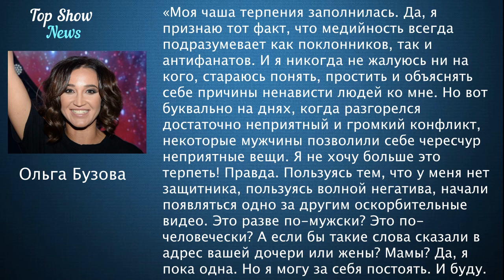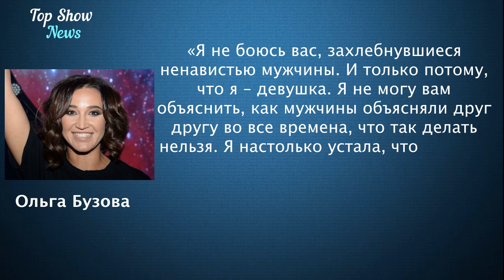Бузова: Глебати вызвал певицу на рэп-баттл | Top Show News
Ольга Бузова: в минувшие выходные разразился скандал между певищец и  Андреем Скороходом. Мужчина, известный как рэпер Глебати, лайкнул несколько нелицеприятных комментариев в адрес артистки, а затем выложил коллаж, где сравнил ее с героем фантастического фильма.
Накануне Скороход предложил Ольге померяться талантами на баттле, чтобы каждый из них продемонстрировал таланты.
Согласится ли Ольга Бузова на Баттл?